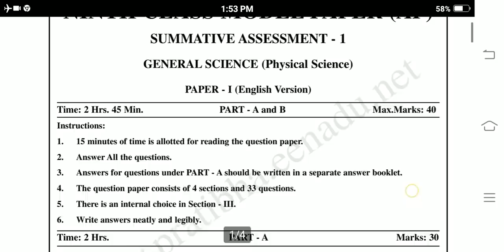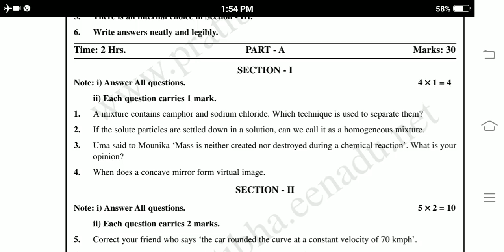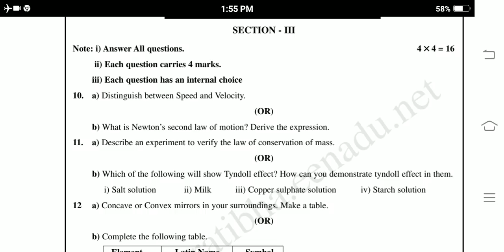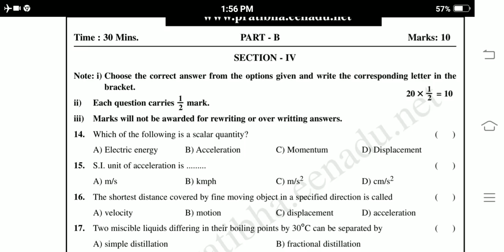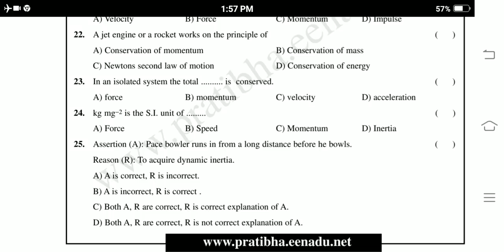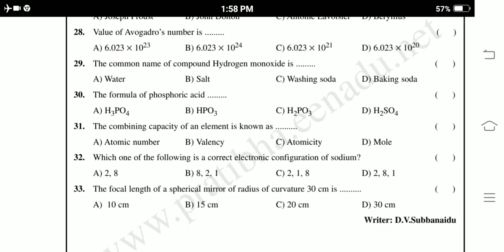Ap 9th Class physics SA1 Exam Model paper 2022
Blue print for physics Ap 9th Class SA1 Examination
9th class  physics model paper for SA1 examination
9th class SA1 exams physics blueprint
chapterwise weightage for 9th class exams
Ap 9th class SA1 exam syllabus 2022
Ap 9th class physics Syllabus for SA1 exam